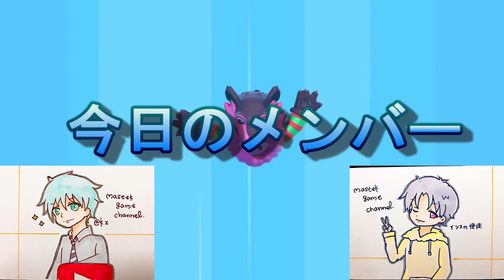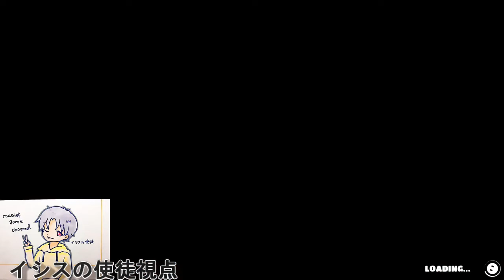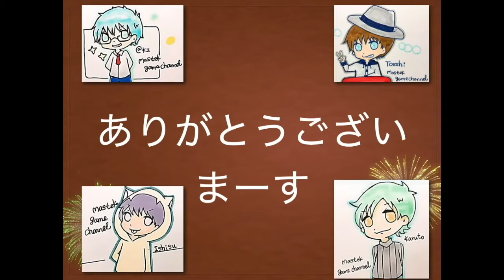【FALL GUYS】発狂実況第2弾！今度はまじめに勝ちにいくぞ！【MASTEK】